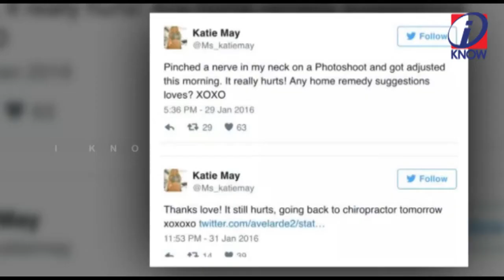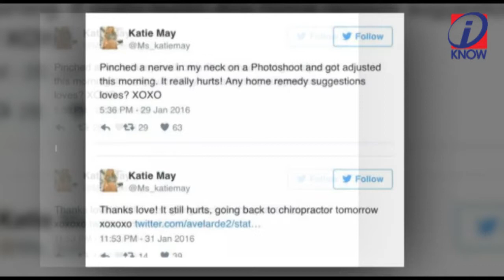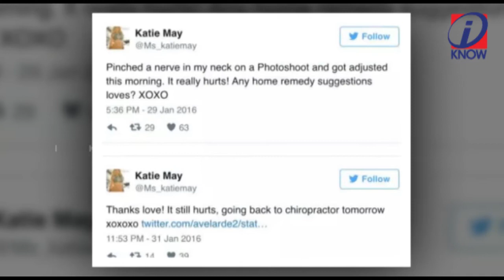Katie May Cause of Death: Revealed, Tragic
A few months after Katie May died at the young age of 34, new information has surfaced regarding this model's unexpected passing.
As previously revealed, the woman known as The Queen of Instagram lost her life as the result of a stroke,